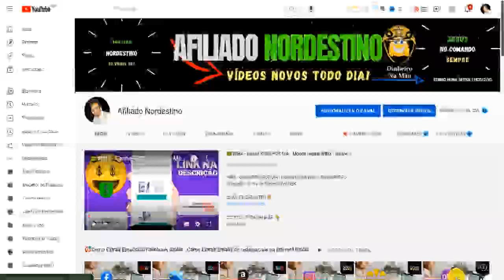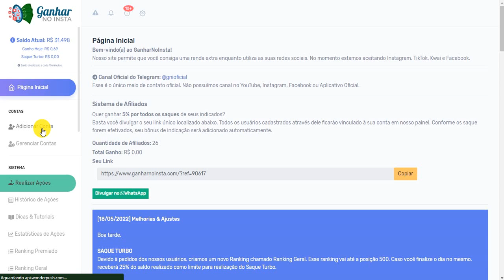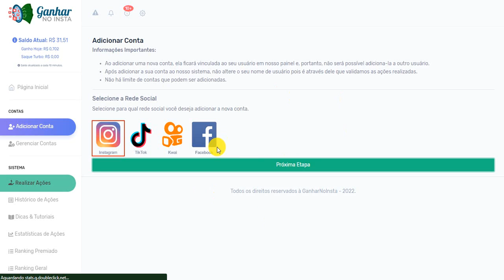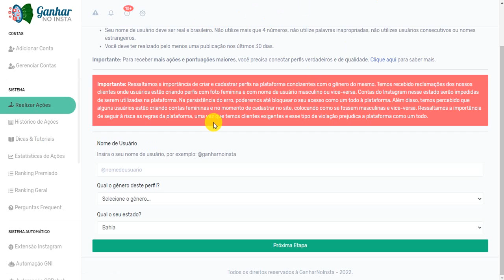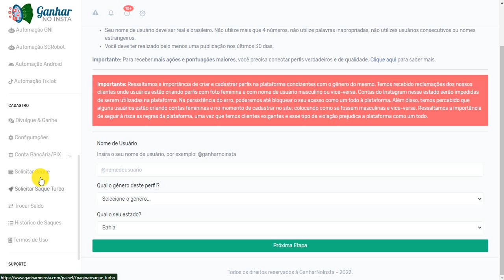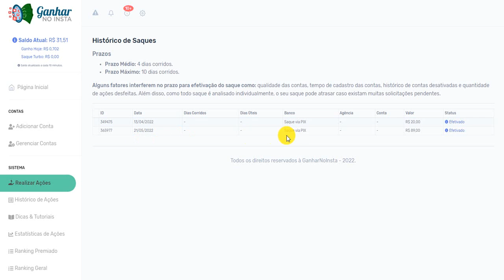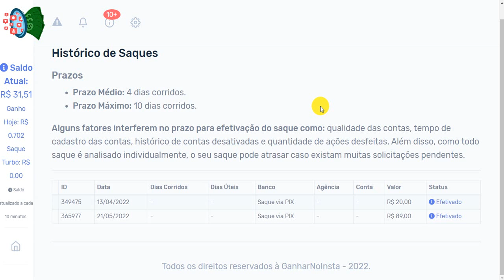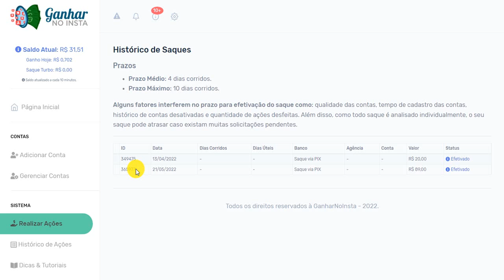Ganhar no insta funciona? - Ganhar no Insta Como Funciona? - Ganhar no Insta Prova de Pagamento 2022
Ganhar no Insta Prova de Pagamento em 2022

140 GRUPOS DE VENDA E DIVULGAÇÃO PARA GERAR TRÁFEGO GRÁTIS: + 3 ROBÔS DE DIVULGAÇÃO GRÁTIS.

40 GRUPOS GRÁTIS NO WHATSAPP

30 GRUPOS GRÁTIS NO TELEGRAM

70 GRUPOS GRÁTIS NO FACEBOOK